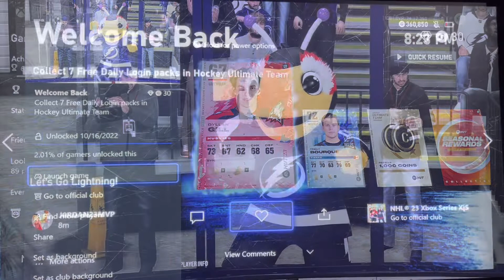NHL 23 - Welcome Back Achievement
How to get the “Welcome Back” achievement in NHL 23.

Just log in to your HUT team for 7 days and you’ll get the achievement.

You can also check to see how many days you have. Go to Objectives, go to Milestones and then go to Open Daily Reward Packs. You’ll see how many days you have.